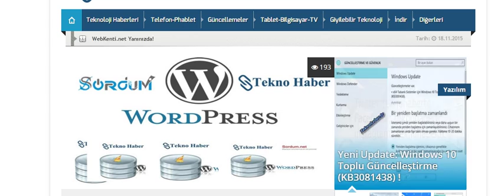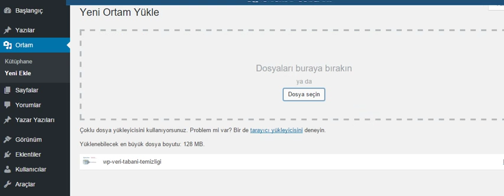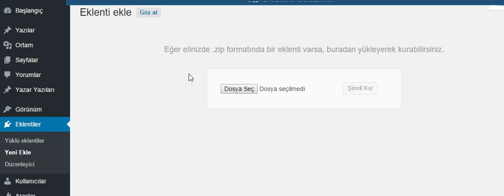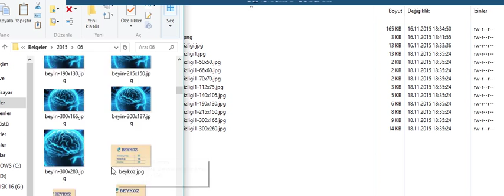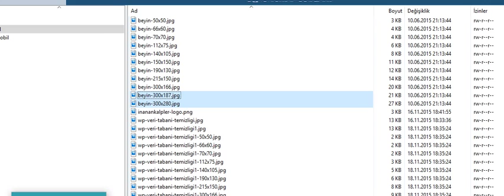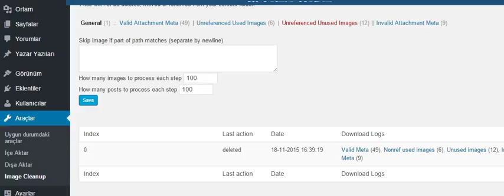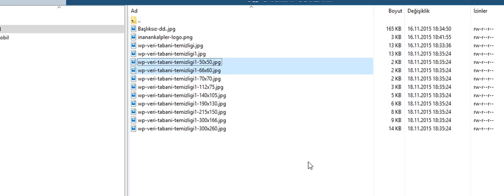Wordpress Optimizasyon-2.Adım Fazla Resimler Nasıl Silinir?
Wordpress Optimizasyonuna devam ediyoruz. Ve FTP’den Fazla Resimler Siliniyor! Ve WordPress’in kütüphanesi ile birlikte ayrıca temalarının da resimleri çoğalmasını engellenebildiğinden bahsettik. Nasıl yaptık?

WordPress’in Resim Çoğaltma Özelliği Nasıl Engellenir?